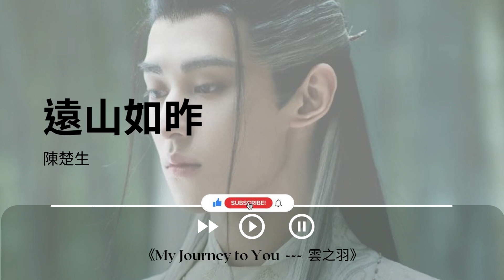遠山如昨 - 陳楚生《My Journey to You --- 雲之羽｜OST｜插曲｜主題歌｜OP》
🔥🔥請追蹤我 @Little Tomato   你們的讚/留言/追蹤是好重要啦～ 😘

遠山如昨 - 陳楚生
《雲之羽》影視劇插曲

詞：顧曉聲
曲：王矜霖

我還會見到你嗎
某個恍然的盛夏
晚風吹起的白髮
是你沉默的沙啞
廊前簷下往事小聲喧嘩
就月光把思念飲下
手中有酒鬢角往事如沙
一杯訣別 一杯牽掛
你會偶爾想我嗎
雨後孤獨的閒暇
遠山在霧裡發芽
淚光暈出一朵花
有一雙手在我肩膀放下
安撫所有軟弱掙扎
大雪落下傷口生根發芽
離去遊子總要回家
人生聚散彷彿每次擦肩
回首時燈火闌珊
腳步深淺心中萬語千言
一句感恩 一句抱歉
昨日像是座遠山
淚光是山頂雪線